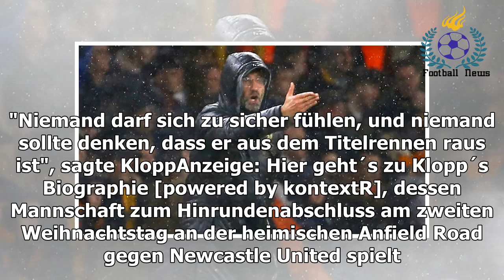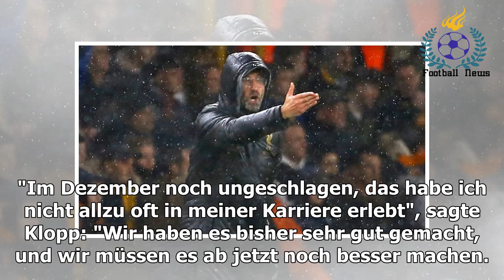Jürgen Klopp warnt den FC Liverpool trotz bisher ungeschlagener Saison